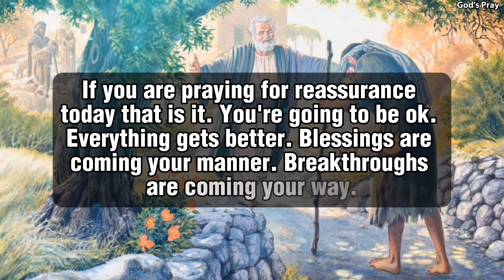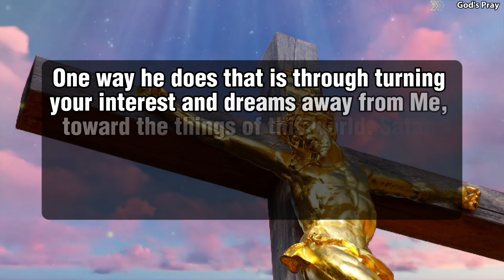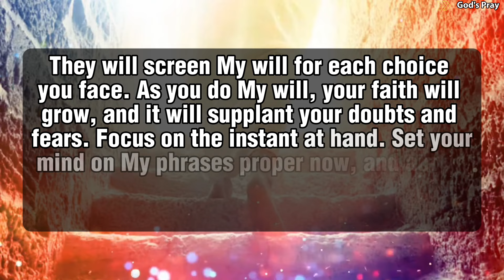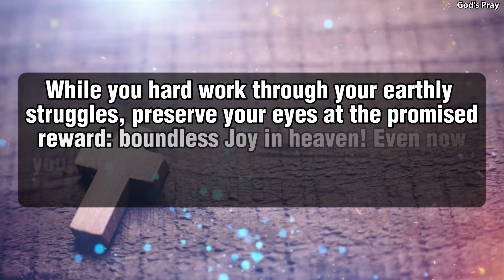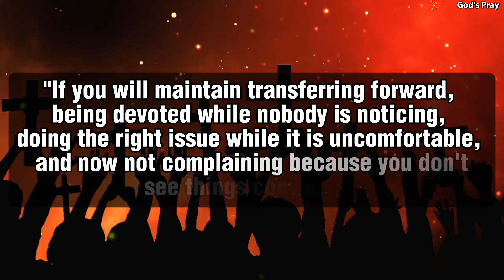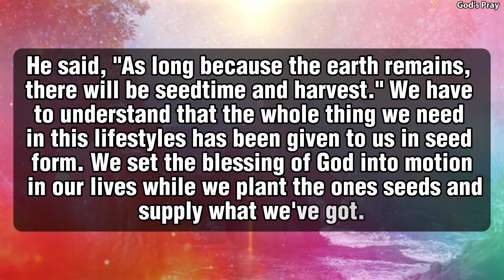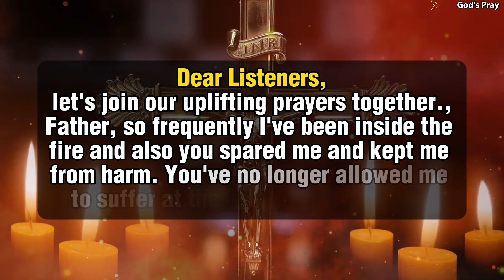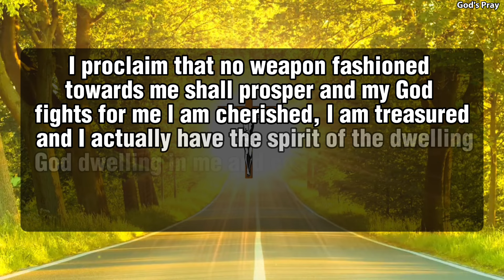🛑God Wants You To Believe in What You Pray | God Message For you | Gods blessings | God helps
God messages
Jesus
God Says today
God Helps
God msg
Jesus message
God thought
Message from the universe
Universe message
God message for you
Faith quotes
God's message today
Life quotes
Christian motivation
Daily prayer time with god
God's Pray